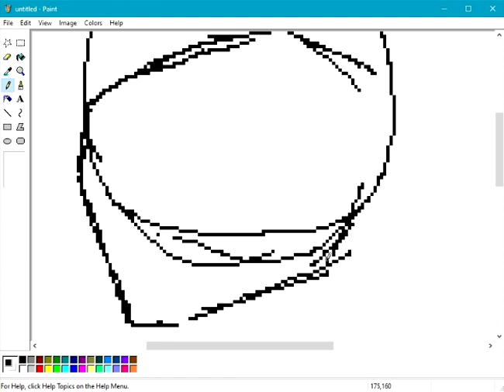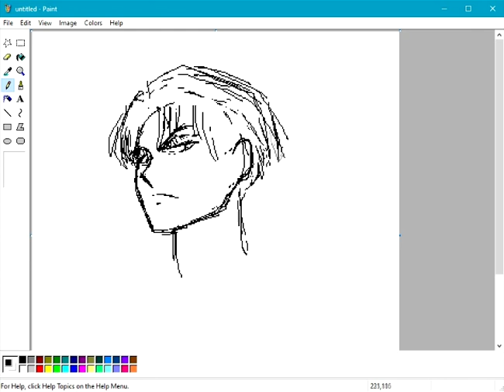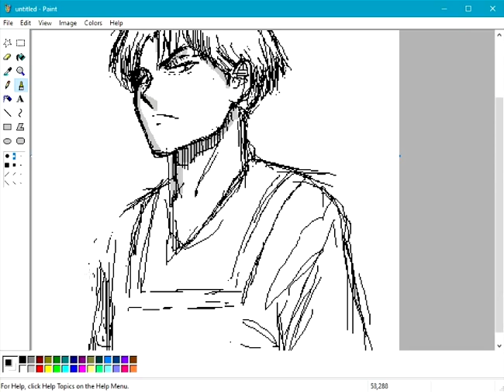Drawing Levi Ackerman (リヴァイ アッカーマン) mspaint, PC mouse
a speedy skets of (almost) Levi Ackerman from attackontitan 進撃の巨人
ليفاي أكرمان، هجوم العمالقة